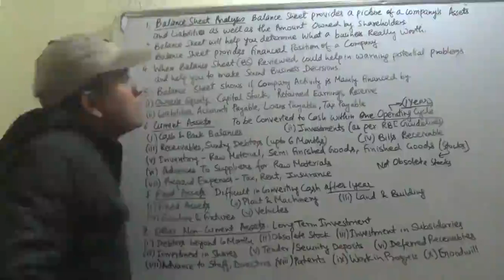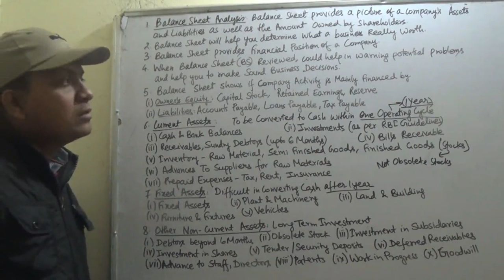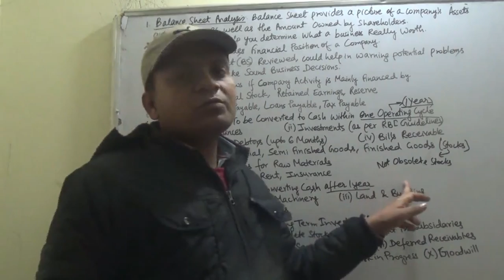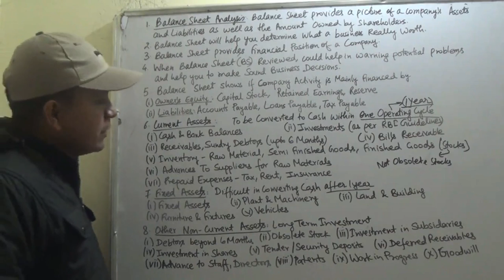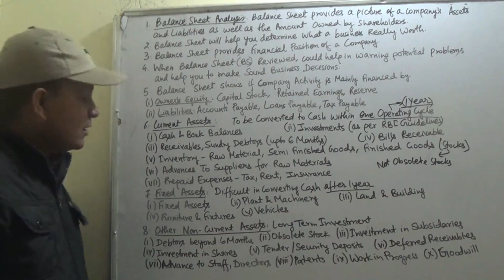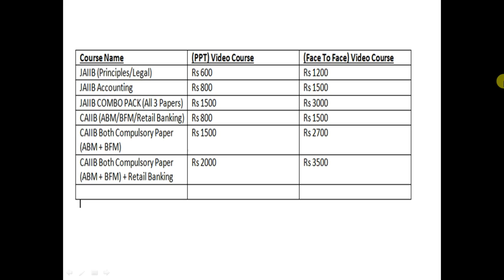JAIIB Accounting ((Balance Sheet Analysis))